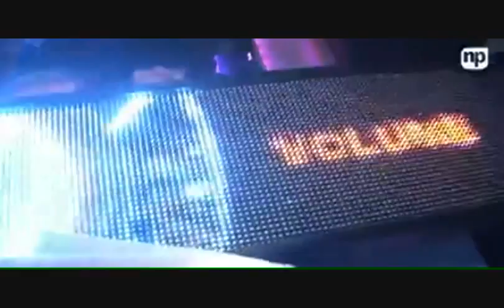EMPO Jr. Party presenta a DJ Chuckie en Six Flags México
No te pierdas este espectacular concierto que EMPO Jr. Party, Mas Label y Six Flags México traen para ti el viernes 18 de febrero. Los boletos ya están a la venta en las taquillas del parque y en Ticketmaster.